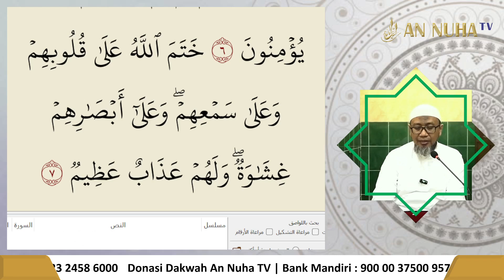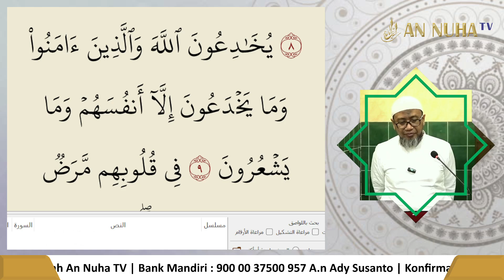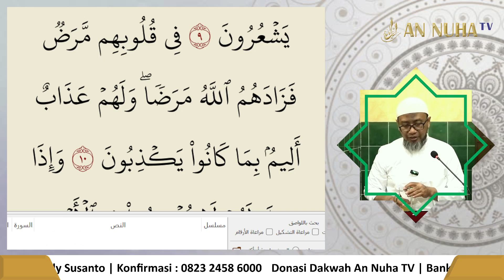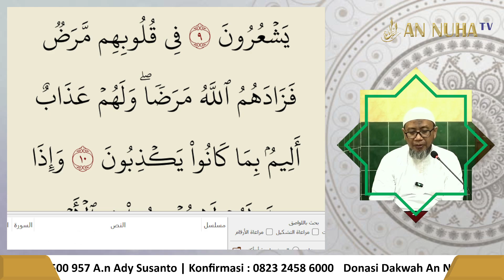Tafsir Surat Al Baqarah : 7 - 10 | Kantin An Nuha TV | Ustadz Erwan Raihan